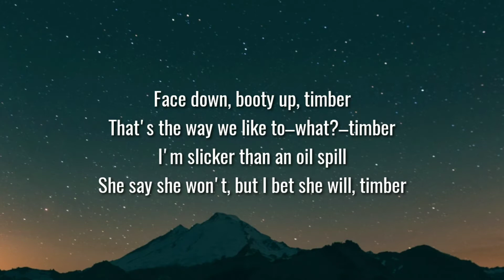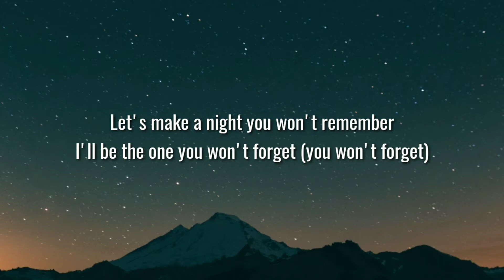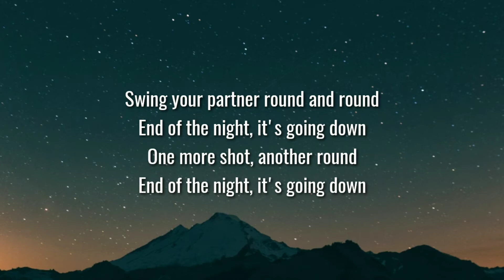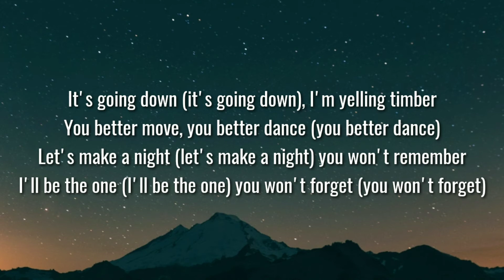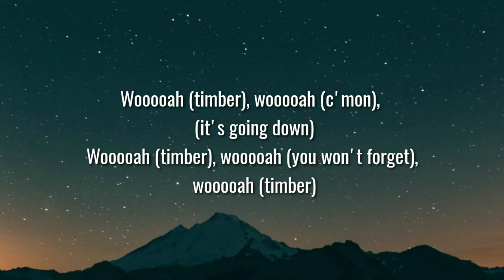Pitbull - Timber (Lyrics) feat. Ke$ha [Tiktok Song]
Lyrics 👇
"Timber"
(feat. Ke$ha)

Wooooah (timber), wooooah (timber), wooooah (it's going down)

[Pitbull]
The bigger they are, the harder they fall
These big-iddy boys are dig-gidy dogs
That's the way we like to–what?–timber

It's going down (it's going down), I'm yelling timber

[Pitbull]
Club jumping like LeBron now, Volí
We about to clown. Why? 'Cause it's about to go down

Wooooah (timber), wooooah (timber), (hey), wooooah (it's going down) (Pitbull)

Wooooah (timber), wooooah (c'mon), wooooah (it's going down)
Wooooah (timber), wooooah (you won't forget), wooooah (timber)